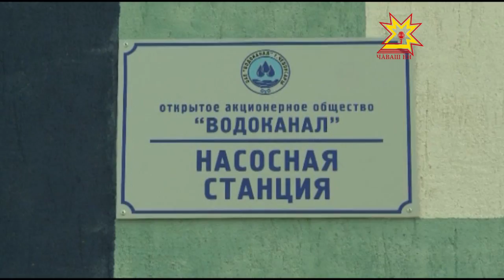«День работников обслуживания населения и ЖКХ»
Мы давно привыкли и не всегда замечаем их работу, но без их профессии современные города не смогут существовать. Сегодня с профессиональным праздником поздравляли работников бытового обслуживания населения и жилищно-коммунального хозяйства.